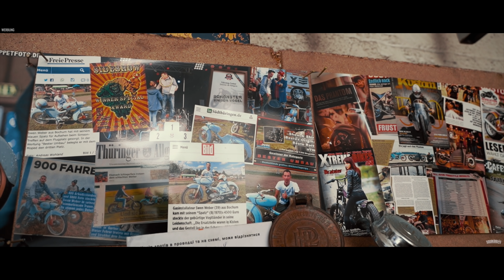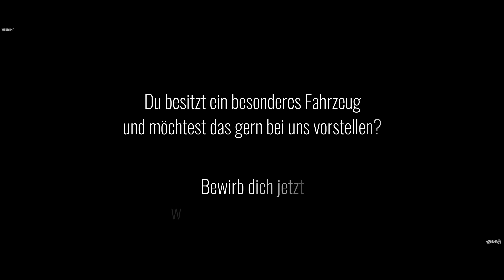Swen Weber Customs | Mehr geht nicht |Sourkrauts Sonntagskino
Swen Weber, ehemaliger Dj der quer durch die Welt reiste, zog sich zurück in einer Halle und fing an, Kunstwerke aus alten Ostmotorrädern und Roller zu bauen. Was für unglaubliche Einzelstücke Swen gebaut hat, zeigt er euch in diesem Video.

Kontakt zum Besitzer:
The Sourkrauts Story
SOURKRAUTS × MADE FOR PETROLHEADS
030TRADERS GmbH
Sourkrauts
Landsberger Straße 267N
12623 Berlin
1. Via Sourkrauts Support-Telefon Mo-Fr 9-14Uhr: 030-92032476